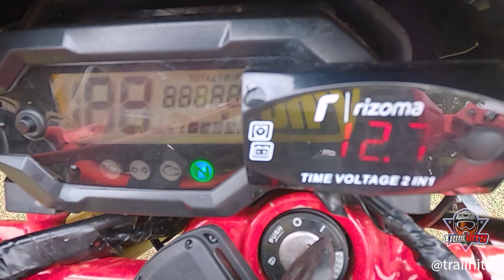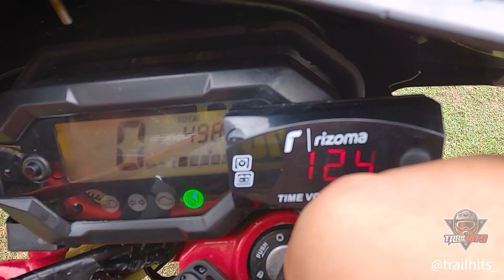DUO MANTUL.. CRF 150L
Terima kasih untuk smua sahabat trailhits_ Team suport , keluarga dan atas rahmat allah Yang maha kuasa .. Hari ini Kami share VIDEO YOUTUBE @trailhits_

Semoga bisa menjadi ajang hiburan, silahturahmi Berbagi info jalur, Tips dan Trik seputar dunia enduro trail Di tanah air .. Kontak dm (@trailhits_) Saran dan masukan welcome 🙏 Kirimi kami video dr rekan rekan trail Sangat welcome .. dm dan contak saja